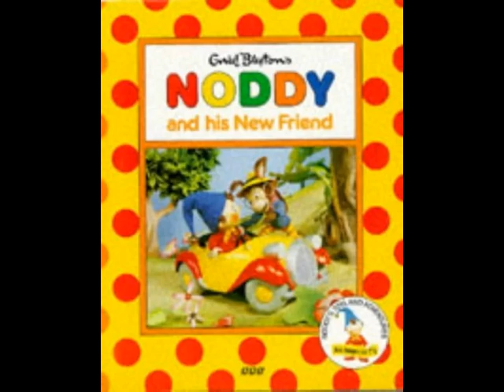Five Noddy Stories 05. Noddy's New Friend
An audiobook version based on the Noddy's Toyland Adventures episode with narration by Susan Sheridan.

Credited to @ALEXPARKES2002VHSDVD